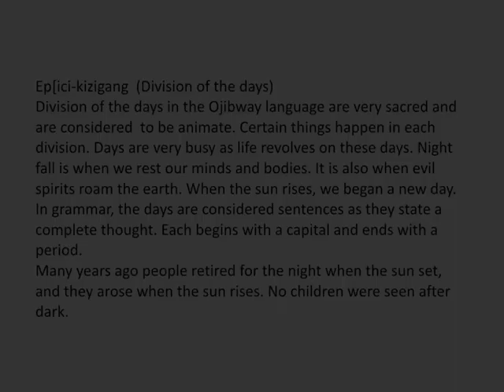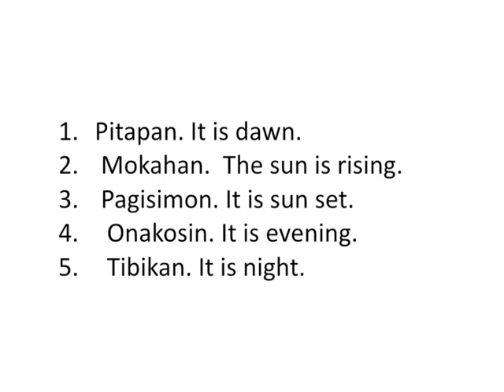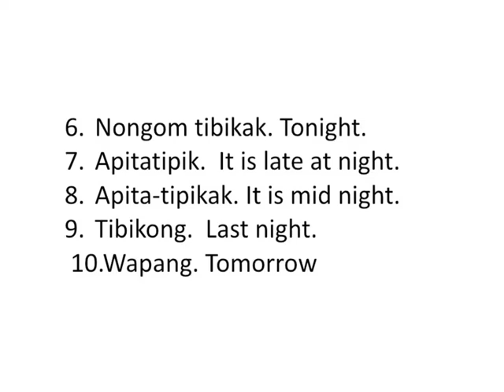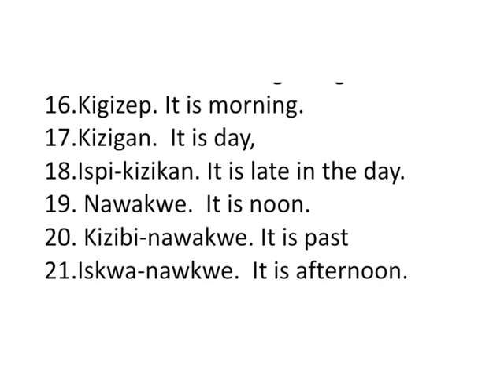Division of the Days Ojibway lesson with Madeleine Whitehawk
Division of the days in the Ojibway language are very sacred and are considered  to be animate. Certain things happen in each division.

Lessons created by Madeleine Whitehawk.